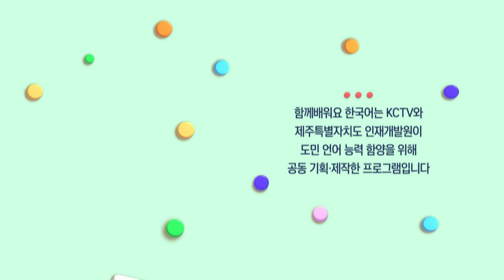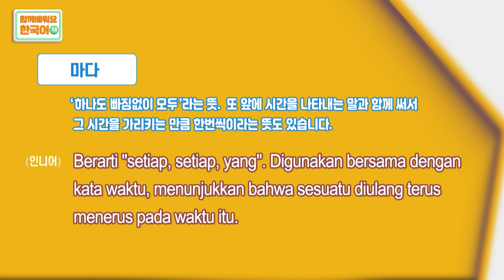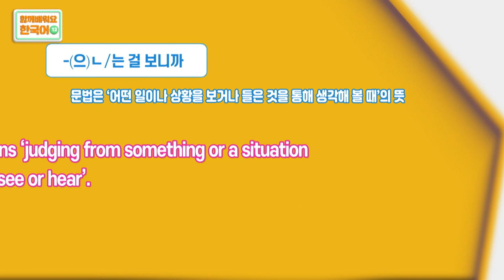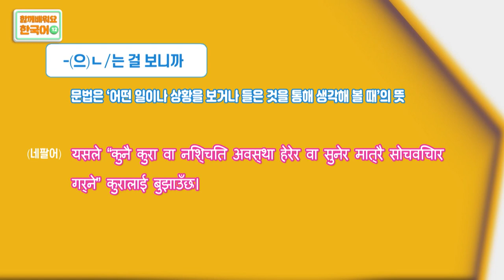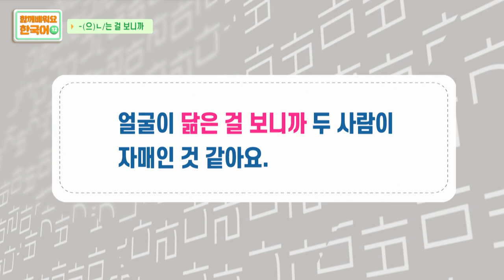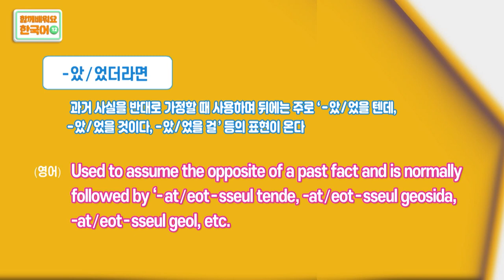2022 함께배워요! 한국어 | 12편